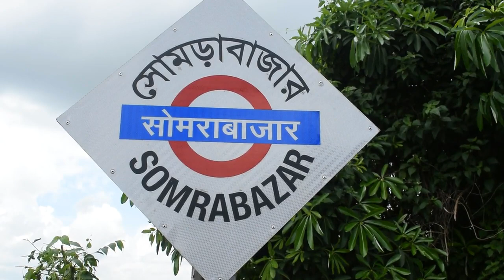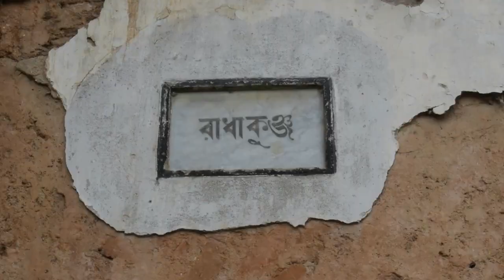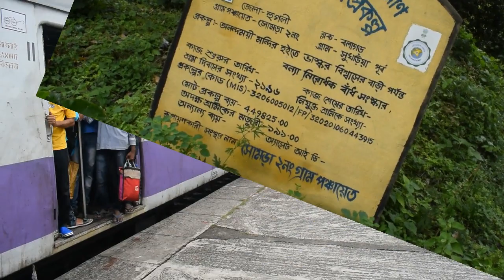“আকালের সন্ধানে”শুটিং সোমড়া সুখারিয়া গ্রামে Destination of Sukharia one days Travel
The village of Sukharia which was walking distance about 15 or 20 minutes
from Somra Bazar Station. Sukharia Zamindar house owner Mitra Mustafi
family. Mustafi title received from the emperor of Delhi’ Aurangzeb in
recognition of his service rendered to the state in the Revenue Department.
             Mitra Mustafi family named RADHA KUNJA. The fourth Son of Rames-
war Mitra Anantaram came to Sukharia village in 1712 while the eldest Son
Raghunandan settle at neighboring village of Sripur in 1708. The house
RADHA KUNJA was built by Rameshwar’s second Son Ramnarayan between
1713 – 1730. Anantaram’s grandson Bireshwar had built up the Anandamoyee
Temple in 1813. The temple was 25 pinnacled, a very rare format of Bengal
temple architecture. The Uniqueness of Anandamoyee temple was that it
had  six temples flanked in two rows were Aatchala ( eight sloped roofs )
and one in each row was Pancha Ratna(five pinnacled). Two other temples
(not visible in this content) named Hara Sundari and Nistarini temple has
there.
               “ AKALER SHANDHANEY “ Choice the shooting Location by
Director Mrinal Sen at Sukharia village. Cast : Dhritiman Chatterjee,
Smita Patil, Gita Sen, Sreela Majumder, Dipankar Dey.
                  LOCATION : Somra Bazar Station(Hoohly district) Katwa section
at Sukharia village was  walking distance.
HOW TO REACH : From Sealdah Burdwan Katwa local departure time
at 08:06AM and Somra Bazar station Reach at 10:00AM via Naihati-Bandel.
From Howrah to Katwa Loop line Somra Bazar  Station. By Car also reach
there.